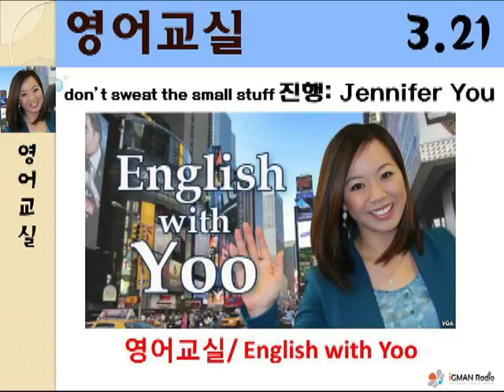don’t sweat the small stuff